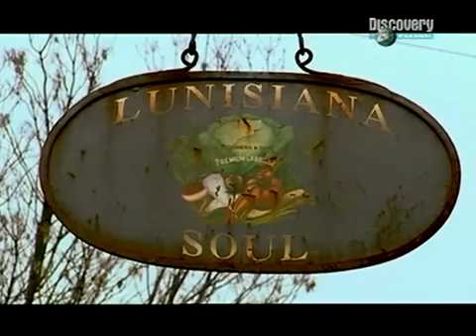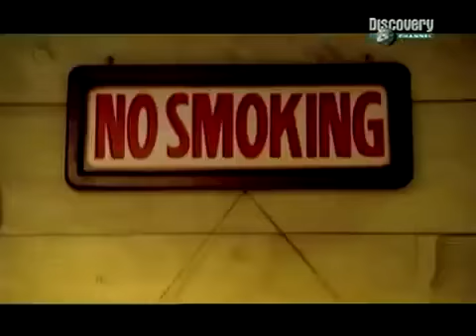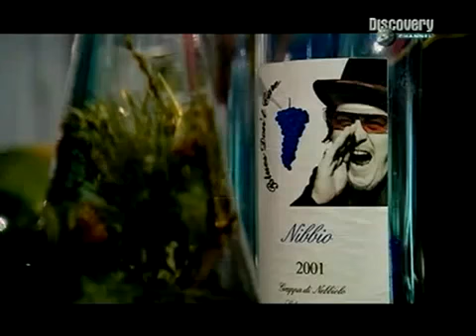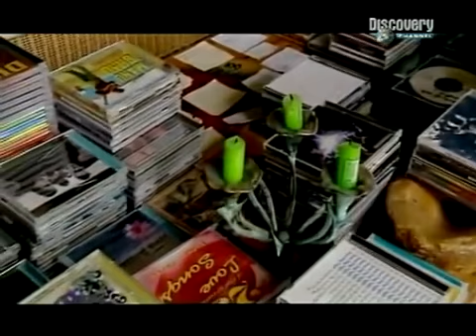Самые богатые люди на земле. Discovery channel. Zucchero. 🎬 документальные фильмы, смотреть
Самые богатые люди на земле. Discovery channel. Zucchero.